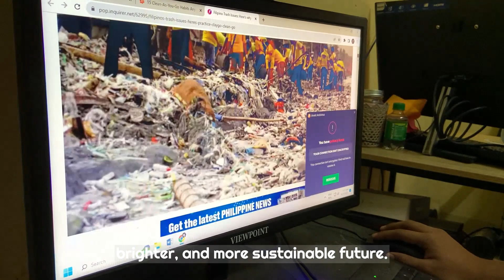M10 BAEL Glenn Dollison Jr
Advocacy Video / M10 BAEL Glenn Dollison Jr